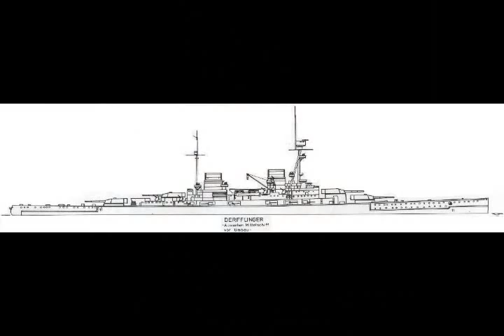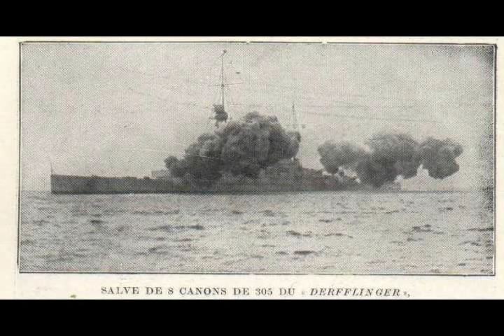SMS Derfflinger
SMS Derfflinger was a battle cruiser (Grosse Kreuzer in German classification) of the German Imperial Navy. She took part in the bombardments of the British coast at Yarmouth, Lowestoft and Hartlepool, participated in three different raids against enemy merchant traffic in the North Sea and took part in the famous battle of Doggerbank (when she crippled HMS Lion with David Beatty aboard), and the battle of Jutland/Skagerrak, where she sank a British battlecruiser(HMS Queen Mary) and shared the distruction of another (HMS Invincible) with the SMS Lutzow.
After the war she was scuttled by her own crew at Scapa Flow.